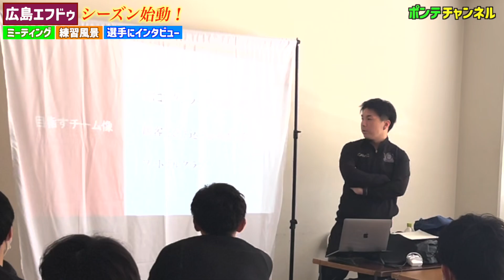【初公開】シーズン始動日に密着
『ポンテ』として活動をはじめ
もちろんボクら2人を知っていただくことも
すごく嬉しいですが

ボクたちが所属してる
『広島エフドゥ』にも素敵な選手がたくさんいます！
今回は新シーズンスタートということで
各選手にフォーカスした動画を作りました！

今シーズンはもっと多くの方々に
広島エフドゥを好きになってもらい
試合の観戦に来ていただけると嬉しいです💪

試合情報も記載されていますので
是非今後とも応援をよろしくお願いします✊

ポンテのYouTubeチャンネルです。
是非登録よろしくお願いします。